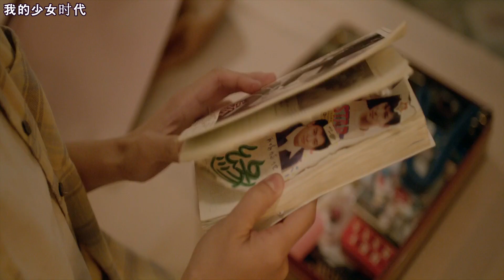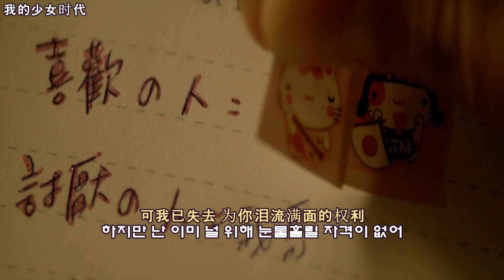Movie. 사춘기 시절의 꿈과 사랑 / 我的少女时代(나의 소녀시대/2015) ost / 小幸运(소행운)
2015년 개봉작인 영화 "나의 소녀시대"의 OST인 ★小幸运(소행운)★입니다.

누구나 인생의 한 부분을 겪게 되는 사춘기 시절의 낭만과 사랑, 그리고 아픔들을 달콤하게 그려낸 '프랭키 첸' 감독의 대만 영화입니다.
남자 주인공 왕대륙의 일약 스타덤으로 만든 영화로서, 우리나라에서는 2016년 5월에 개봉되었습니다. 이 시즌 청소년기의 방황과 풋풋한 사랑의 영화들이 많은 히트를 치게 되었는데, 지난날의 감성과 추억을 두드리는 영화로서 2012년 개봉작이었던 "그 시절, 우리가 좋아했던 소녀"가 대표작 입니다.

영화의 OST는 대만 가수 田馥甄(전복견)이 불렀으며, 아직까지 많은 사랑을 받으며 기억되는 아름다운 주제곡입니다. 영화의 카메오로 '유덕화'가 나온 것은, 또 하나의 으뜸가는 볼거리로서 관객들에게 놀라움과 신선한 반가움을 가득 안겨주었습니다. 영화를 기억해 주시고, 시청해 주신 모든 분들께 진심으로 감사드립니다.